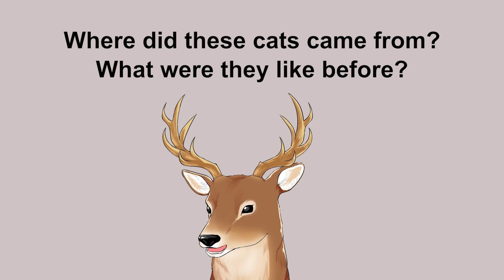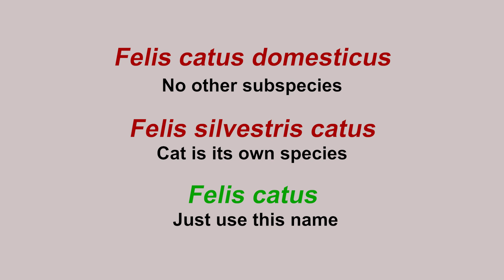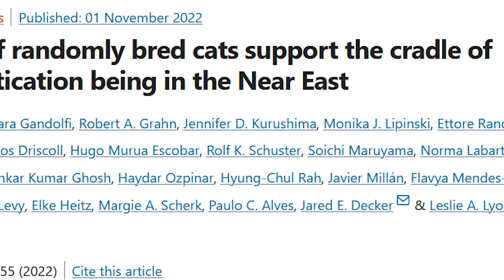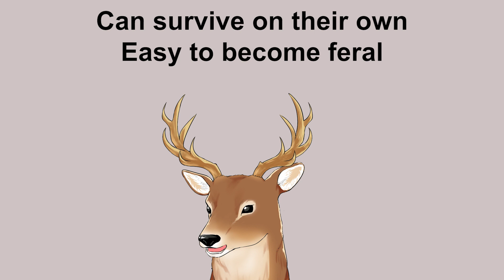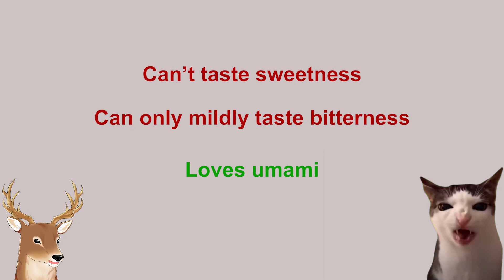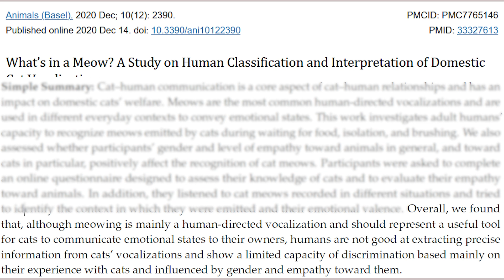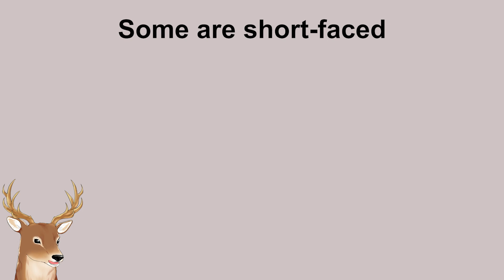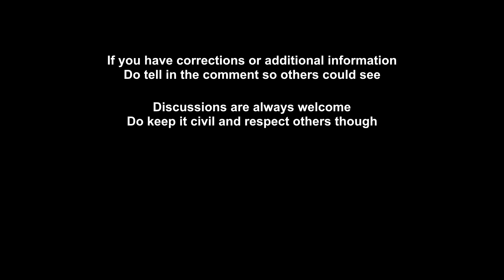What Exactly is: Cat And How They Have Been Learning to Live WIth Us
You might see cats everyday. You might even have them as pets. How much do you actually know about them though?

0:00 Intro
0:42 Cat origin
3:02 Reason for domestication
3:43 The widespread of cat
4:33 Effect of domestication on cat
6:44 Cat breeds
8:03 Closing

References:
Vigne, J.D., et al. (2004). Early Taming of the Cat in Cyprus. Science, 304, 259-259. doi:10.1126/science.1095335.

Ottoni, C., Van Neer, W., De Cupere, B. et al. (2017). The palaeogenetics of cat dispersal in the ancient world. Nat Ecol Evol 1, 0139.

Nilson, S.M., Gandolfi, B., Grahn, R.A. et al. (2022). Genetics of randomly bred cats support the cradle of cat domestication being in the Near East. Heredity, 129, 346–355.

Yamaguchi, N., Kitchener, A., Driscoll, C. & Nussberger, B. (2015). Felis silvestris. The IUCN Red List of Threatened Species 2015: e.T60354712A50652361.

Engels, D. (1999). Classical Cats: The rise and fall of the sacred cat. Routledge.

McGrane, S.J., Gibbs, M., de Alvaro, C.H., et al. (2023). Umami taste perception and preferences of the domestic cat (Felis catus), an obligate carnivore. Chemical Senses, 48, bjad026.

Brozou, A., Fuller, B.T., De Cupere, B. et al. (2023). A dietary perspective of cat-human interactions in two medieval harbors in Iran and Oman revealed through stable isotope analysis. Sci Rep 13, 12316

Tavernier, C., Ahmed, S., Houpt, K. A., & Yeon, S. C. (2020). Feline vocal communication. Journal of veterinary science, 21(1), e18.

Schötz, S., van de Weijer, J., & Eklund, R. (2023). Context Effects on Duration, Fundamental Frequency, and Intonation in Human-directed Domestic Cat Meows. Applied Animal Behaviour Science, 106146.

Julia Wilson. History of Cat Breeds: Where Did Cat Breeds Come From? Cat-World.